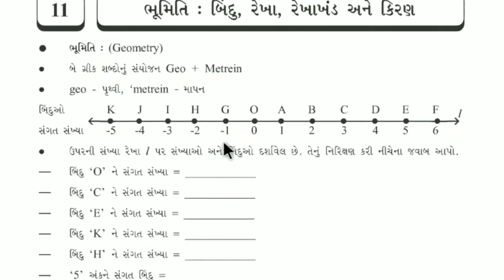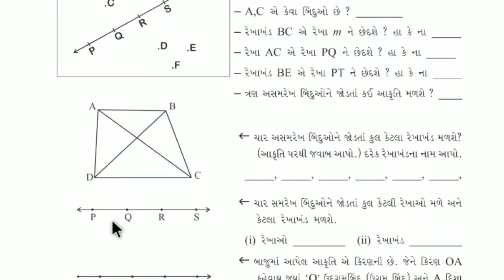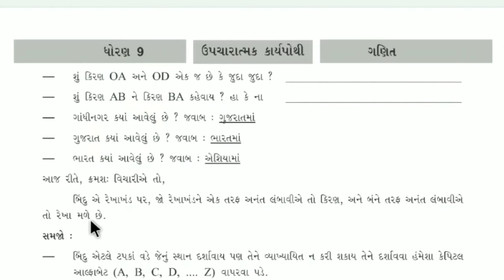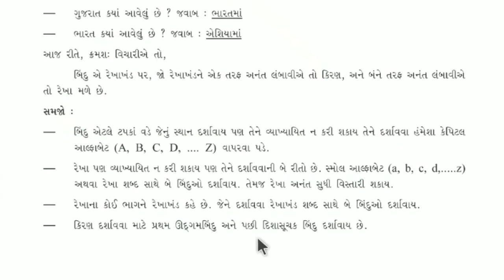std 9 maths solution home work સ્વ અધ્યયન part 1 | week 6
std 9 gujarati solution IMP home work સ્વ અઘ્યયન | week 6

std 9 maths solution home work સ્વ અધ્યયન part 2 | week 6

std 9 maths solution home work સ્વ અધ્યયન part 3 | week 6

std 9 english solution home work સ્વ અધ્યયન part 1 | week 6

std 9 english solution home work સ્વ અધ્યયન part 2 | week 6